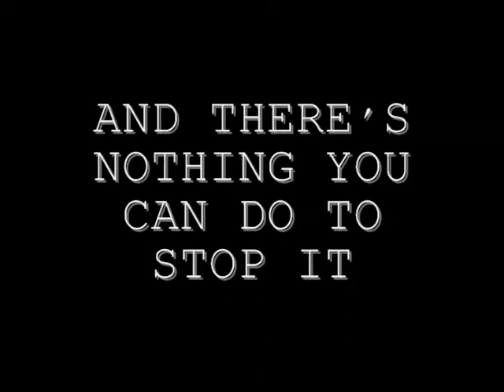The sweater song trailer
a trailer for a upcoming pandaboyfim movie